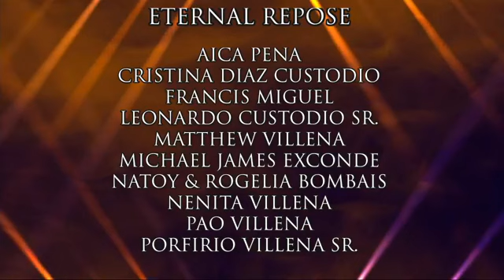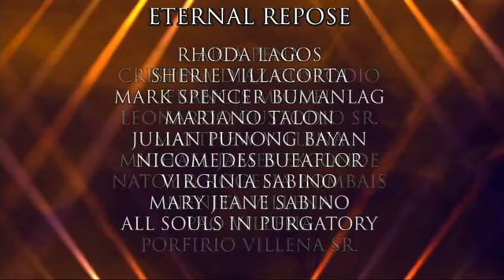3rd Sunday in Ordinary Time - Feast Bellevue AM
Mass Presider - Father Jay David